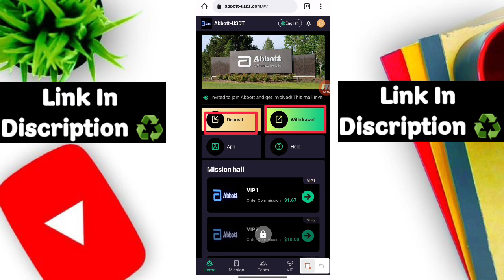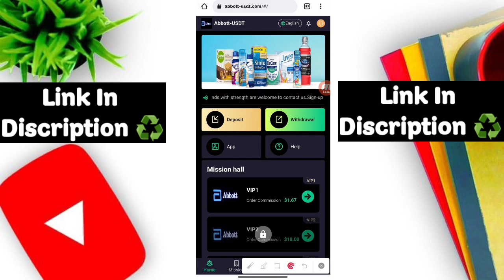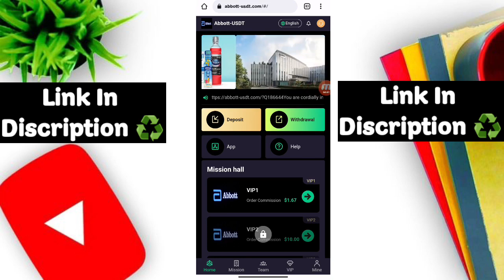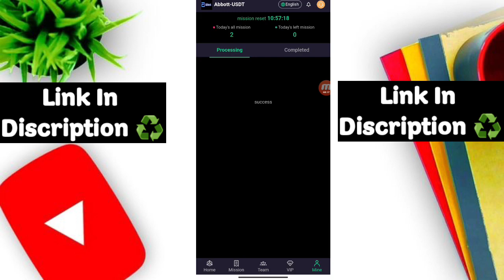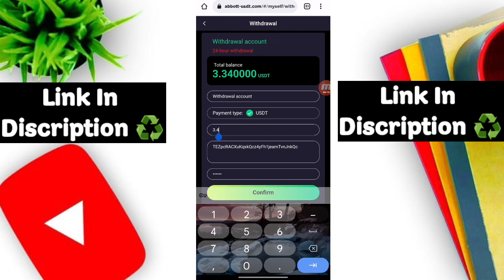Free Usdt Instant Withdraw 🔥 Usd Mining Site Usdt Mining 🤑 Usd Mining 2023 🤩 Usd Earning Site 2023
trx mining
tron mining
new tron cloud mining website
new usdt grabbing website
yuusd grabbing usdt site
new grabbing site
grabing site
usdt order grabbing
today best grabbing site
order grabbing earn money without investment
usdt mining sites 2022
usdt shopping order grabbing site
trx
trx mining
trx mining site
usdt mining
free usdt mining site
new usdt shopping order grabbing site
most popular usdt shopping order grabbing project
new trusted usdt investment site
trx new platform
usdt project review
rahul gadri
new trx mining site
new usdt mining platform
trx mining site
trx mining
tron mining
mining
mining trx
tron mining website
cloud mining
mining website
free mining
order grabbing
free usdt mining sites 2022
usdt earn order grabbing app today